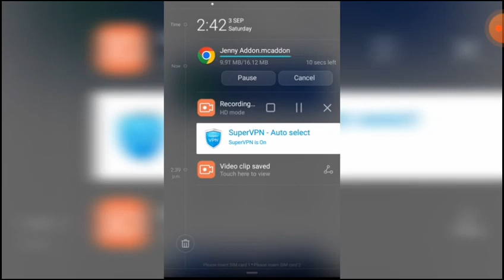How to download Jenny mod🥵 100% working💯 CENSORED🤫🤐